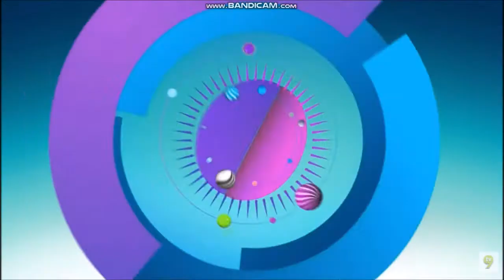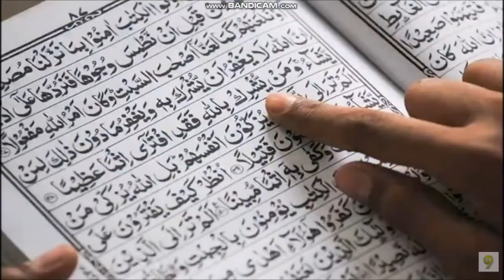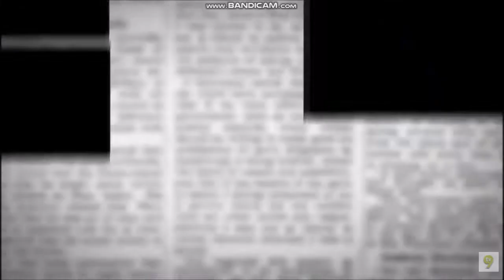TV9 Closedown 6 December 2020 00:00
00:00 Chamsarang: Melting Me Softly (2019) Trailer
00:30 Melodi (2020) Trailer
01:00 Akasia: Cinta Sekali Lagi (2020) Trailer
01:30 Samarinda: Misteri Mona (2020) Trailer
01:40 PSA Iklan COVID-19: Pelitup Muka Bukan Sekadar Hiasan (2020) by Finas
02:40 Nona (2020) Trailer
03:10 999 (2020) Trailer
03:40 Samarinda: Beri Sedikit Waktu (2020) Trailer
04:10 Jalan Jalan Cari Makan (2020) Trailer
04:40 PSA Covid-19: Malaysia Melawan COVID-19 by Finas (2020)
05:40 Tanyalah Ustaz (2020) Trailer
06:10 Skrin di TV9: Ghahim Takut Nak Azan (2017) Trailer
06:40 Drama Sangat: Kampung People (2019) Trailer
07:10 Akasia: Bisasari Salju (2020) Trailer
07:20 TV9 Idents
07:40 Negaraku
09:00 Raudhah by TV9
09:15 U Rating